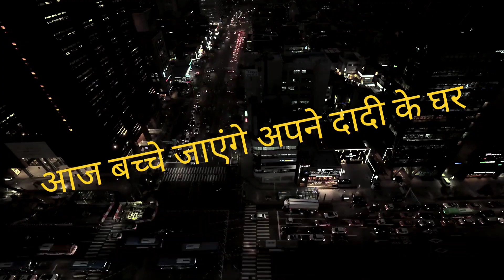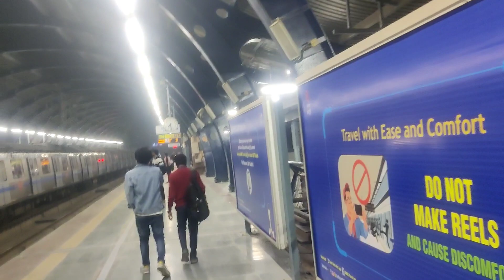subah ke 4:00 baj gaye कर दिया दादा को परेशान 😂royambika